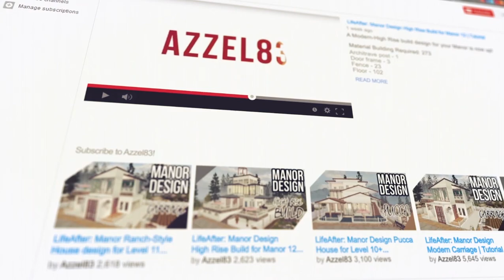LifeAfter: SINGLE MANOR - Hanging Gardens of Babylon | Manor Design | Tutorial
Welcome to the Hanging Gardens of Babylonia
Featuring art history Architecture from Treasure hunter new profession

Babylon is the most famous city from ancient Mesopotamia whose ruins lie in modern-day

Babylonian pillar wall - 2
Babylonian stairs - 6
Babylonian stone wall - 57
Domed giant door frame - 2
Door frame - 4
Fence - 36
Floor - 70
Greenery floor - 14
Low stone brick wall - 4
Low wall - 8
Roof arch wall 6 - 2
Sloping wall - 1
Sloping wall - 2
Small Babylonian dome - 2
Small circular wall - 10
Small rounded square column - 12
Straight ladder - 2
Type 1 relief wall - 6

1. I'm selling a Blueprint (Charles Town server) DM me, IGN: Azzeel
2. Go to the Build; satisfy all the material required then in the Blueprint mode, click "Blueprint Build" button to apply it to your Manor.

or

1. Watch the whole video and set the video playback speed in slow motion time such as "0.5x" (it depends on you) for you to follow the step-by-step building the house.

1. No Formula Manor Designs: (most viewed)

2. Modern Style Manor designs: (aesthetic)